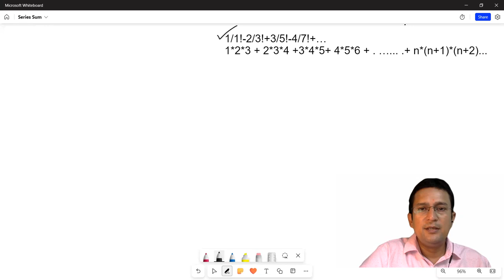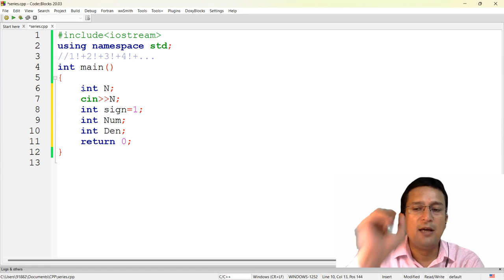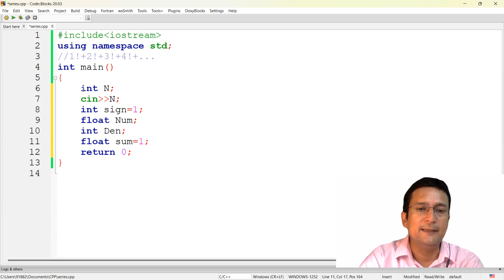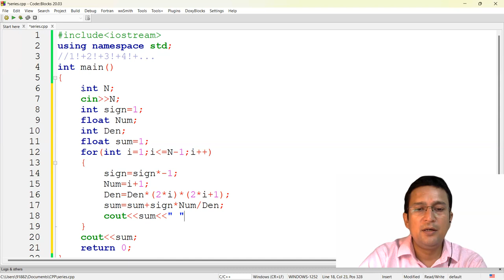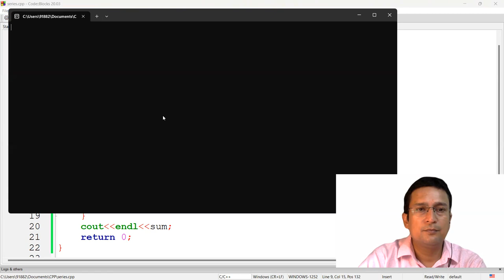Series Sum (Part 5/5) : Problem Solving